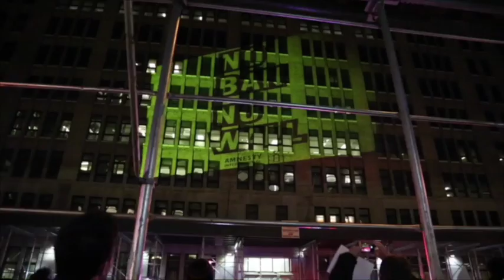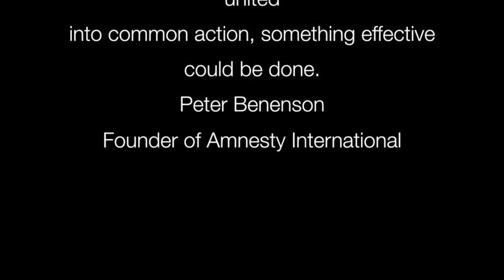Besant Hill School, Distinguished Speaker Margaret Huang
Our Distinguished Speakers Series welcomed Margaret Huang, Executive Director of Amnesty International USA. Huang is an inspiring figure in the world of human rights and racial justice issues.